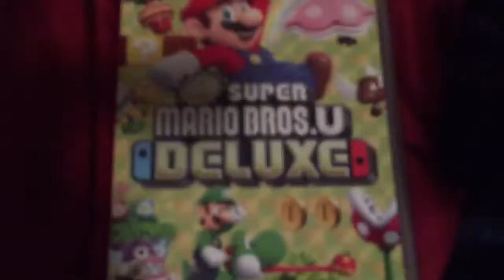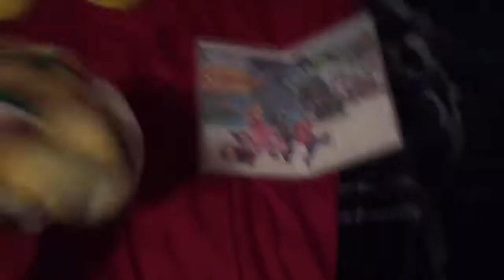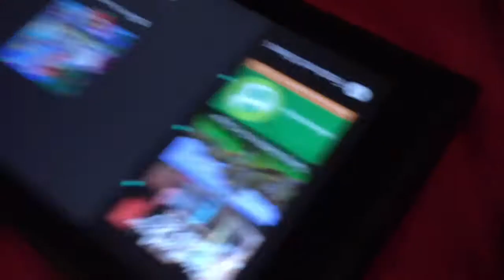The stolen game!